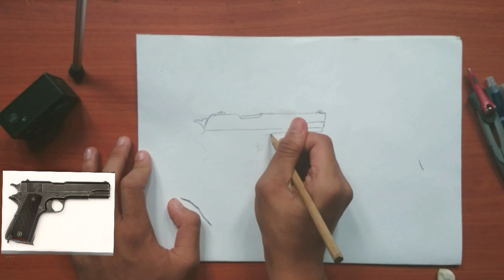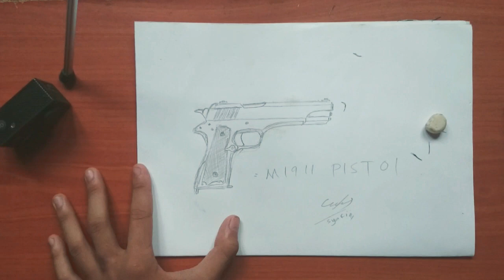Melukis Pistol M1911/How to Draw M1911 gun.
Assalamualaikum guys.Ini video tutorial melukis,ok hari ini aku buat video cara-cara melukis pistol m1911.

Tolong komen di bawah juga.Korang boleh komen kalau korang nak aku lukis apa-apa aja.